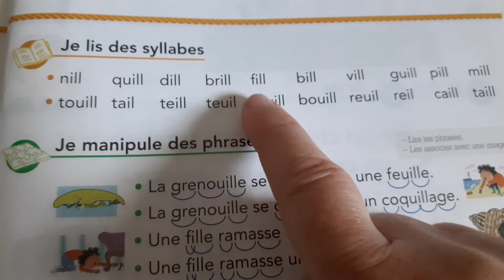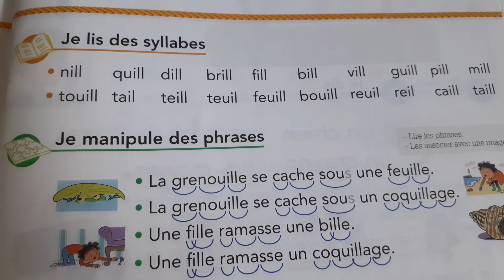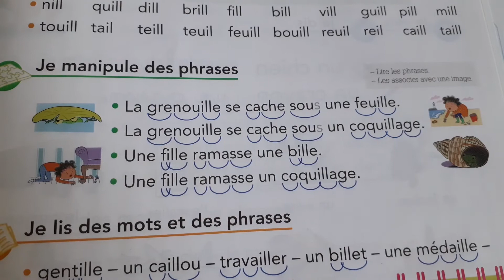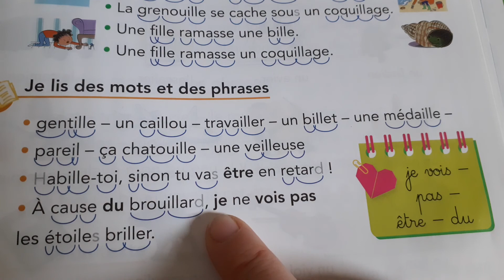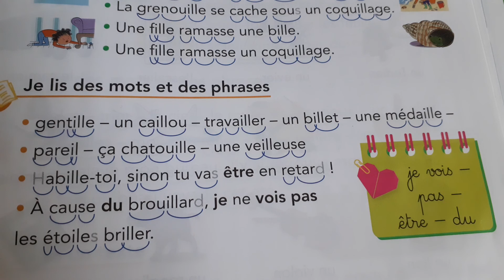Etude du son [ill] écrit ill ou il (2)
Manuel Pilotis p 135
- lecture de syllabes, de mots, de phrases
- notion de grammaire